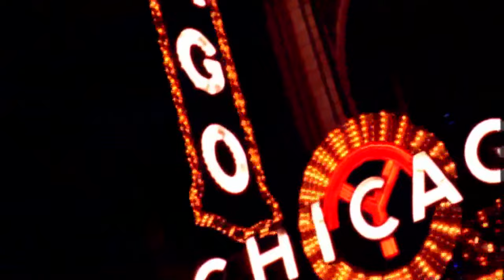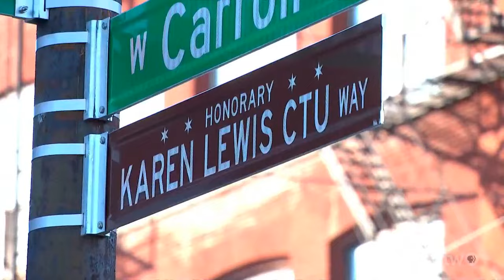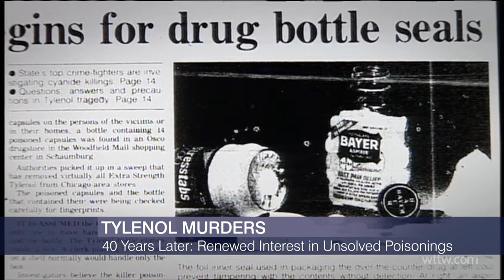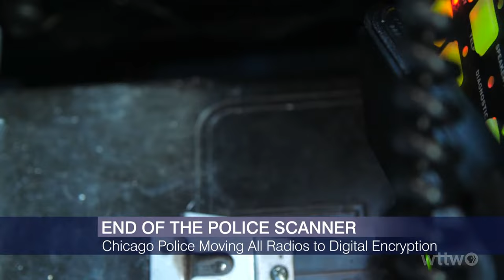The Week in Review: Pritzker Leads Big Over Bailey in Poll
A new poll shows Gov. J.B. Pritzker running away from Darren Bailey in governor’s race. Mayor Lori Lightfoot does away with an election year property tax increase. Investigators have new leads in the 40-year-old Tylenol murders. And the Sox face major changes in offseason.